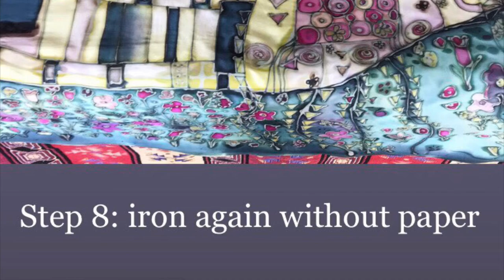Indonesian Batik Art - instructions guide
Silk painting using Batik Art techniques